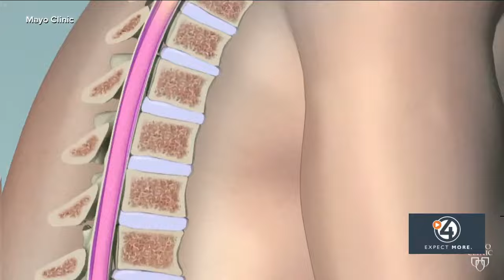Mayo Clinic researches stem cells for spinal cord injuries